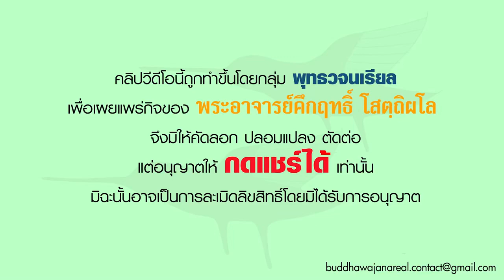รายการ ร่าเริงในธรรมกับพระอาจารย์ เรื่อง “การทำกรรมทางใดมีโทษมากที่สุด”(ศ.19 มี.ค 64)